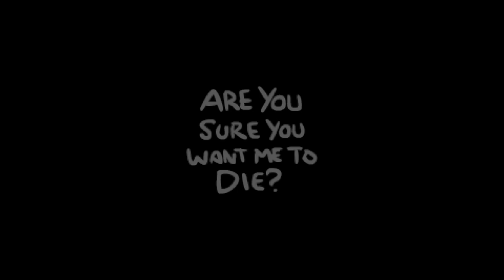Tainted Judas VS Dark Esau! | The Binding Of Isaac: REPENTANCE CO-OP EPISODE 6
Today we have a plan to stop Dark Esau with the help of a newly unlocked friend...think we can pull it off?